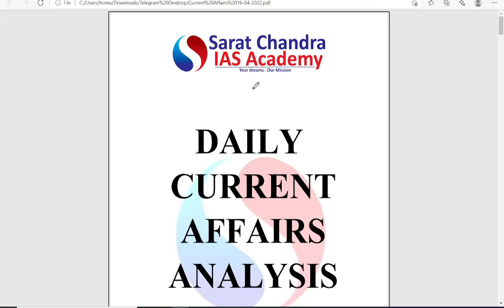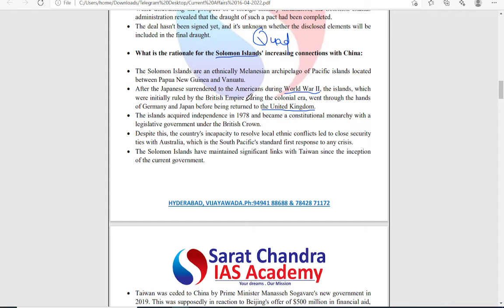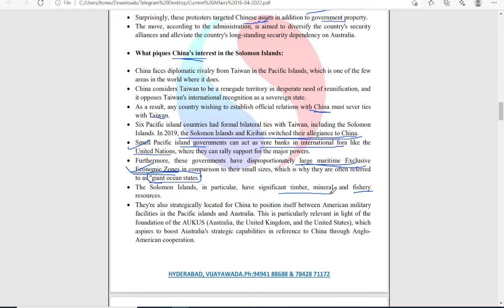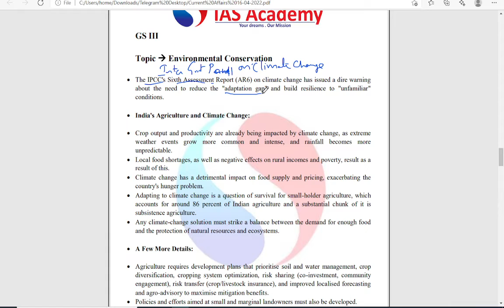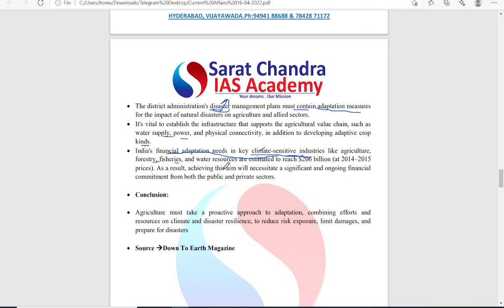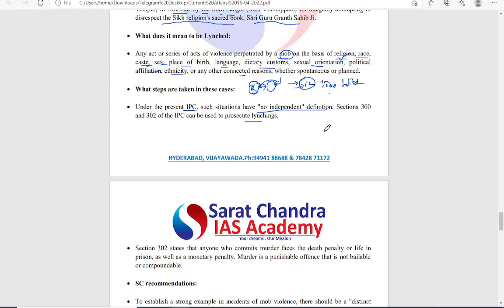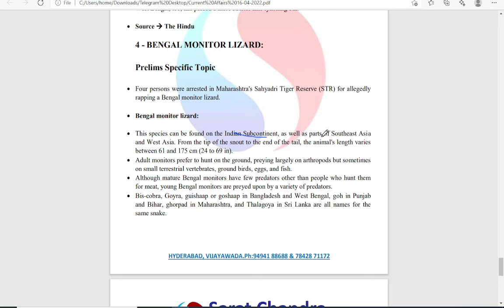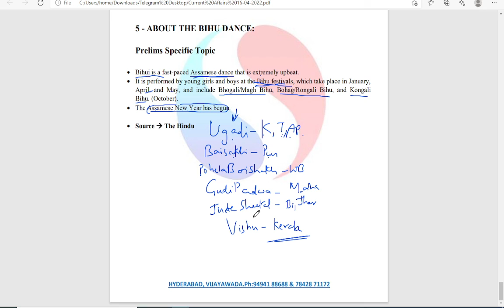Reboot || Daily Current Affairs for UPSC CSE || Sarat Chandra IAS Academy || 16th April 2022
16th April 2022 Current Affairs, the topics discussed are
Topics for the day:
1.Relationship between soloman islands
  and china

2. Details of agriculture and climate adaptation
3. Lynching declared as a federal hate crime
  in USA
4.Bengal Monitor Lizard
5. About the Bihu dance
1) UPSC Civil Services Coaching ( We are the best top rated IAS Academy in Hyderabad and Vijayawada, Andhra Pradesh by Times of India Excellence award)
2) UPSC CSE  Prelims Cum Mains Coaching in Classroom (Hyderabad, Vijayawada) and Online by expert faculty and IAS, IPS, IFS, IRS officers and Rankers
3) Prelims Crash course
4) CSAT Course
5) Prelims and Mains Test series (Online and offline) with evaluation and feedback on same day by expert faculty
6) Degree with IAS (BA and BSc plus UPSC Coaching)
7) Inter with IAS (Sarat Chandra Junior College provides intermediate plus UPSC Coaching with HEC, MEC, CEC along with CLAT, IIT HSEE, IPMAT)